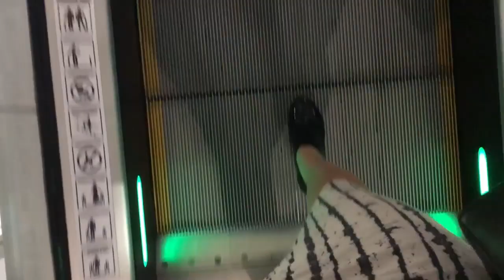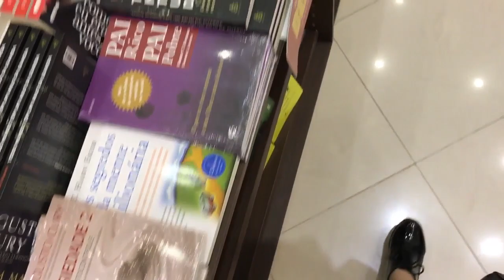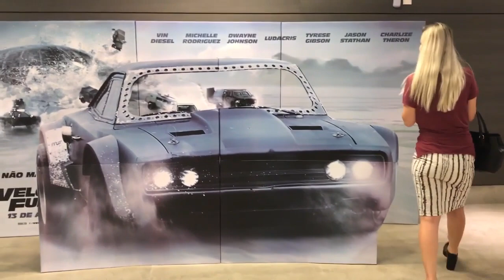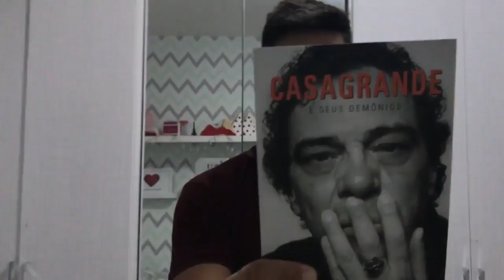ANIVERSÁRIO DO BOY, CINEMA E VIDA REAL! - Jana Taffarel